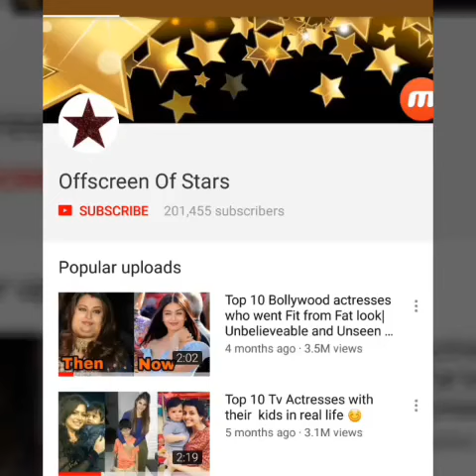Alia Bhatt crying and Confirms her Breakup with Ranbir Kapoor |Answers about Flop movie